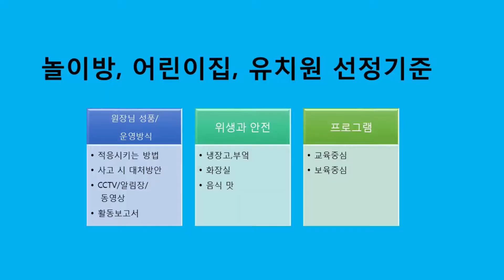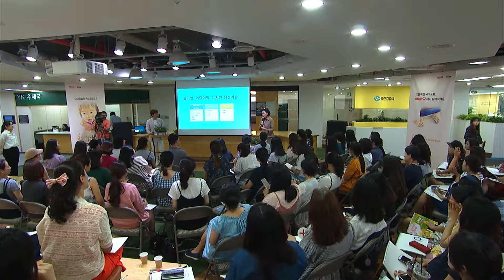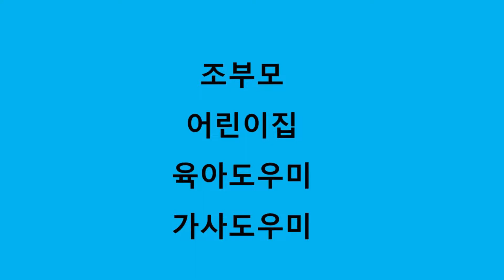[육아포럼] 103회 2부_부모도 행복한 '헬로우 육아'_1